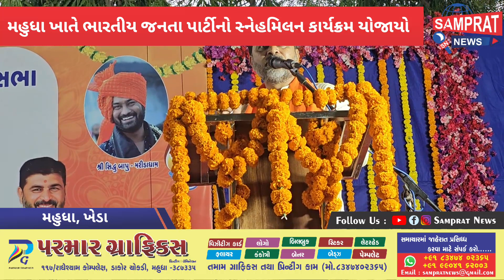Mahudha:મહુધા ખાતે ભારતીય જનતા નો સ્નેહમિલન કાર્યક્રમ યોજાયા જેમાં મંત્રી દેવુસિંહ ચૌહાણ હાજર રહ્યાં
SAMPRAT NEWS is providing Gujarati News including various categories like Gujarati News, Sports News, Health News, National News , Religion News, Crime News, Political News.